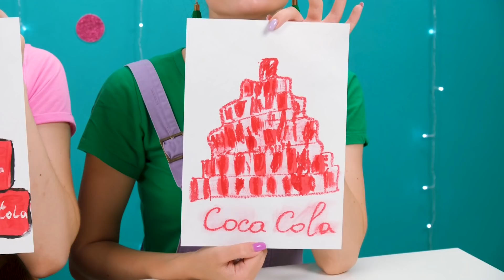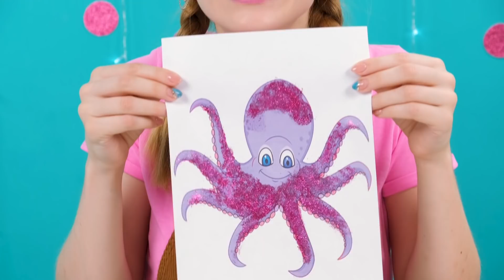الذي يرسم من الأفضل أن تأخذ التحدي الجائزة #3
إذا حاولت بجد ، يمكنك الحصول على جائزة. اليوم سوف تحتاج بطلاتنا لرسم. مرحبا بكم في التحدي RaPaPa!

تأكد من مشاركة هذا التحدي مع إخوتك وأصدقائك! ولا تنسى أن تظهر  RaPaPa Arabic CHALLENGE  على يوتيوب حتى لا تفوتك المزيد من الفيديوهات الفظيعة!